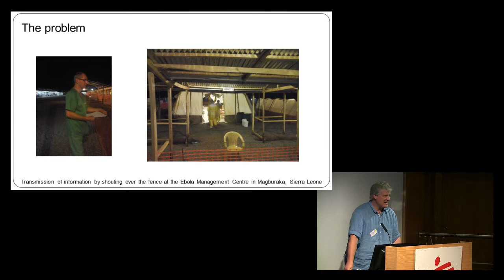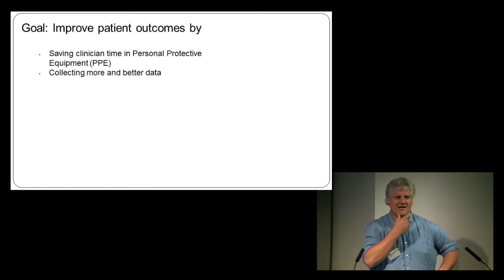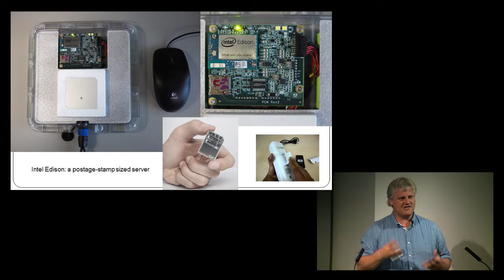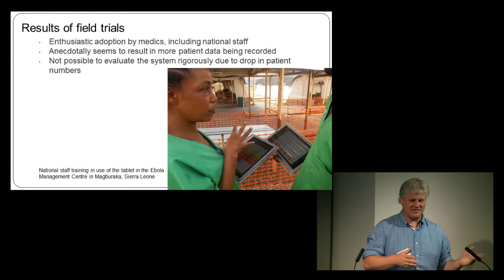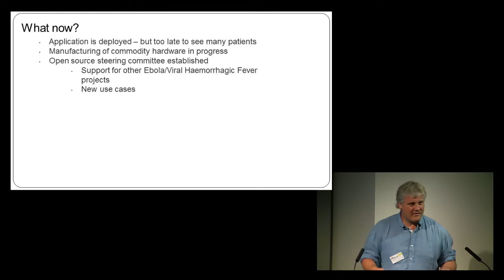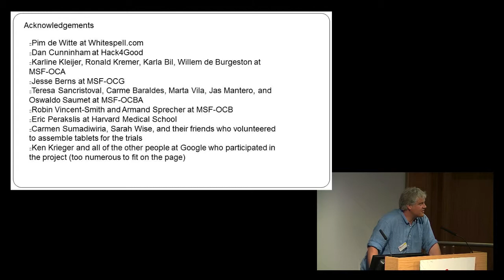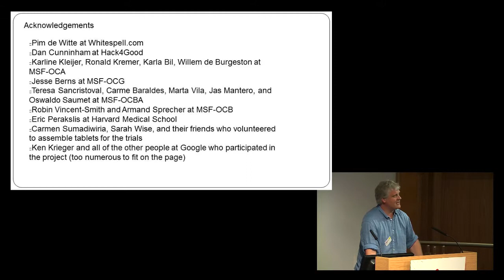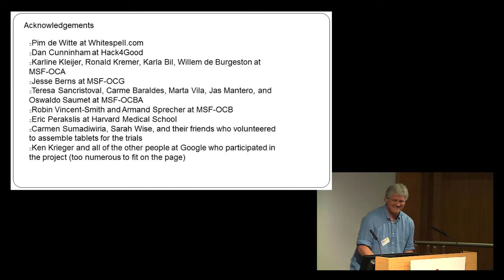Tablet-based clinical management tool: building technology for Ebola management centres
Ivan Gayton presents his project in an Ebola management centre in Sierra Leone, where information regarding patients and their treatments was communicated by shouting over the fence of the quarantined area. The aim of this project is to improve patient outcomes by utilising technology to save clinician time in Personal Protective Equipment (PPE) and to collect more, high quality data.
The project has seen enthusiastic adoption by medics, including national staff and anecdotally seems to result in more patient data being recorded. However it wasn't possible to evaluate the system rigorously due to drop in patient numbers.